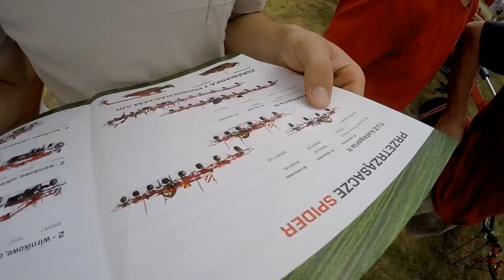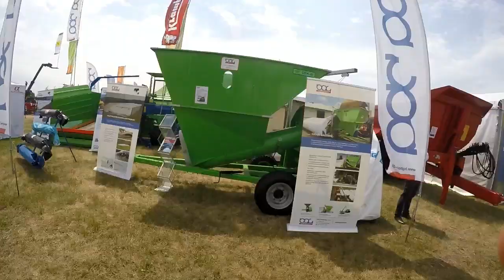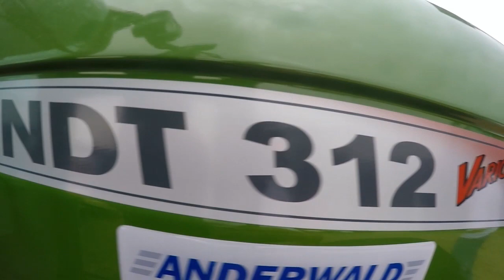Relacja z Opolagry 2019 z Mega Ekipą na Wesoło // Opolskie \\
Krótka relacja z Opolagry.